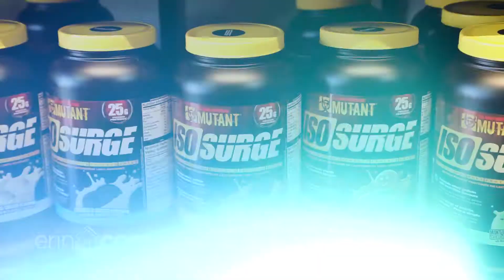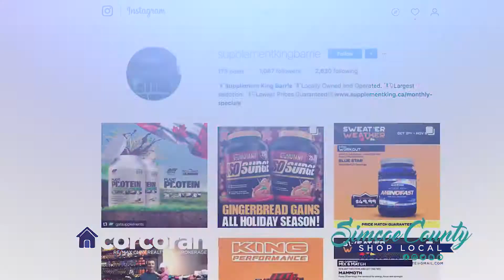Supplement King Barrie - Simcoe County Shop Local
Supplement King Barrie
130 Live Eight Way, Barrie, ON L4N 6P1

Simcoe County Shop Local
owned and operated by:

Erin Corcoran
Real Estate Sales Representative
Re/Max Chay Realty Inc., Brokerage
152 Bayfield St.
Barrie, ON
L4M 3B5

If you would like your business to be featured or you know of a business that I should be featuring, comment or message me below.